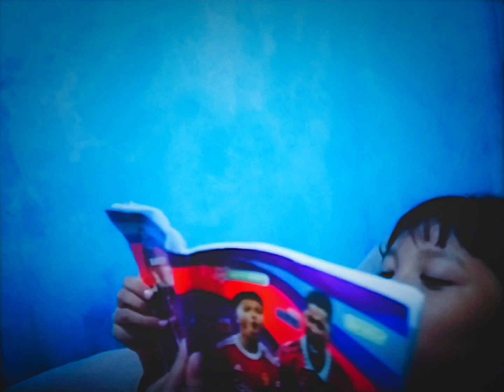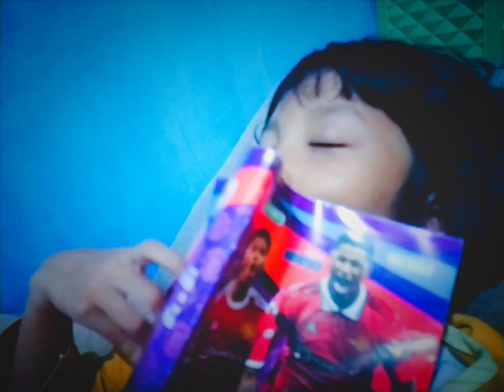Persiapan Ujian Anak TK hafalan hadits, Qur'an, dan doa-doa